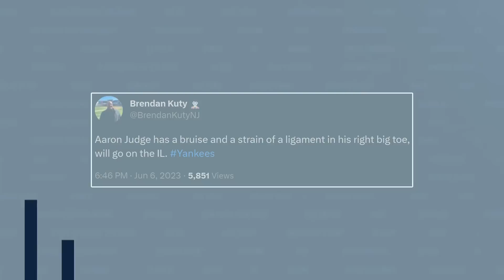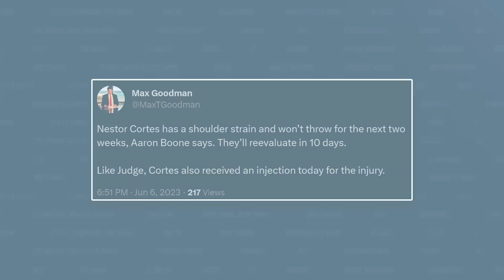Aaron Judge is HURT AGAIN. Now What? | New York Yankees Podcast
The New York Yankees were nearly no-hit by the White Sox on Tuesday night. It took until the bottom of the seventh to get their first hit and first run. Josh Donaldson added a run on a solo shot in the ninth but it wasn’t enough and the Yankees lost, 3-2. Unfortunately, that wasn’t the big news of the night. That was Aaron Judge and Nestor Cortes going on the IL. Judge with a strained ligament in his bruised right big toe and Nestor has shoulder inflammation. Steve and Stacey discuss the ramifications of both injuries and wonder if a trade could be happening any time soon. Then they recap the game. Clarke Schmidt lasted six innings which was good but gave up three runs on two home runs which wasn’t good, especially not when Lucas Giolito is no-hitting the Yankees through six innings. Then Steve and Stacey preview the pitching matchup for Wednesday night’s game which features the return of Randy Vasquez. He will be facing off against Lance Lynn.

0:00 Intro
1:04 Aaron Judge injury
4:54 Nestor Cortes injury
12:06 Yankees avoid No-No
20:49 Game two preview

FanDuel
Make Every Moment More. Don’t miss the chance to get your No Sweat First Bet up to TWO THOUSAND FIVE HUNDRED DOLLARS in Bonus Bets when you go FanDuel.com/LOCKEDON.